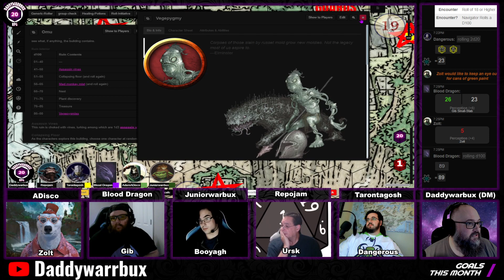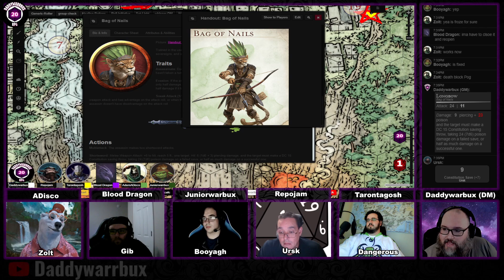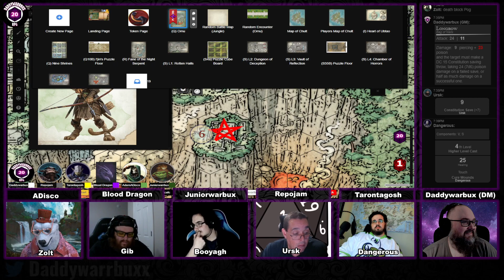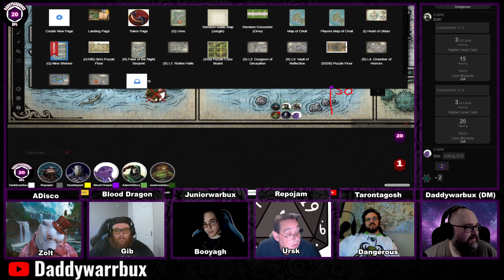Lost Mines of Annihilation #20 | Bag of Nails, Unkh, and Moa | DnD 5E | Dungeons and Dragons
We are the largest and most active online community for D&D 5E